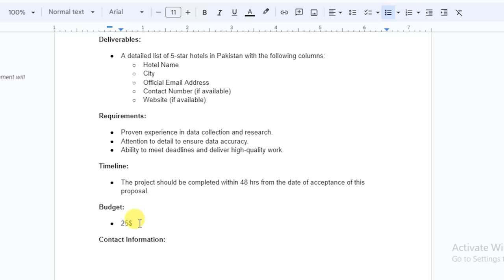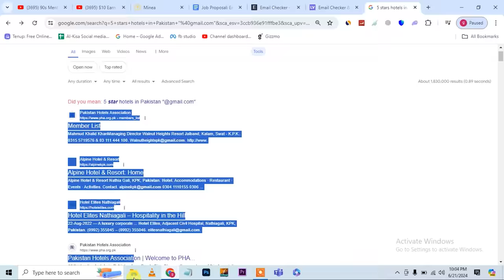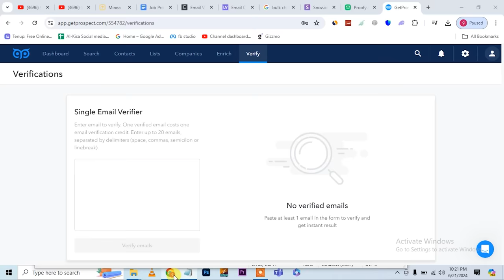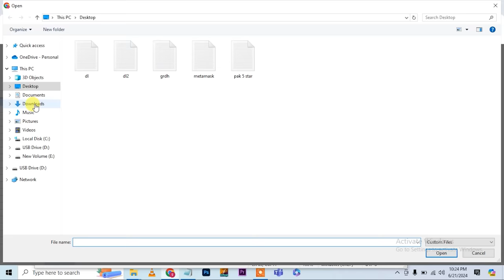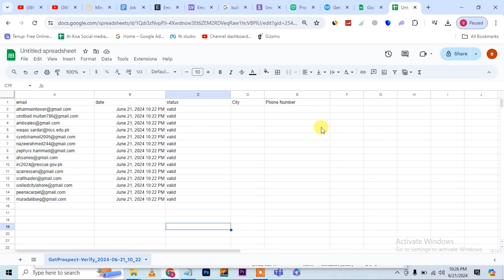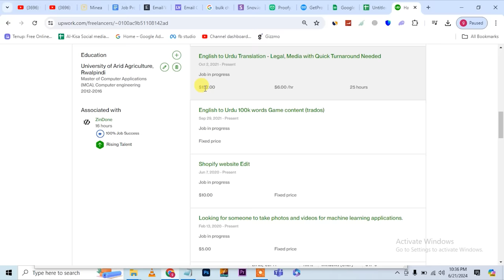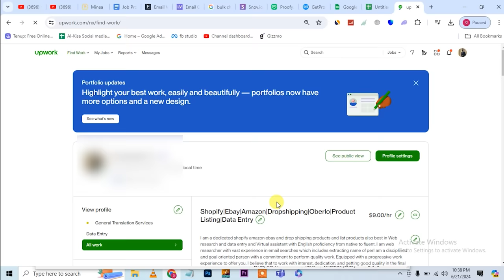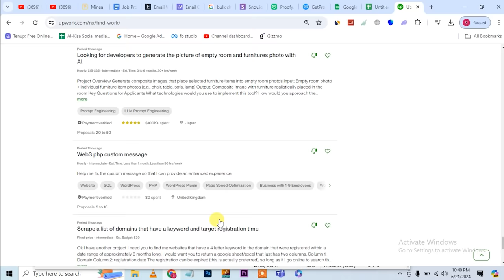Simple Tasks Jobs , How i made 25$ in 10 minutes, Real Online Earning In Pakistan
Simple tasks job , Bht he asan treeqy sy ap online earning kr skty hain